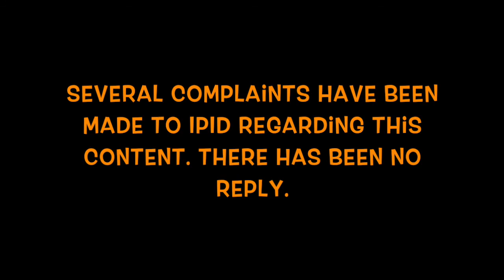Protection order in South Africa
According to the SAPS website, an individual can make an affidavit and get the necessary forms for a protection order at a police station, yet several police stations operate differently.